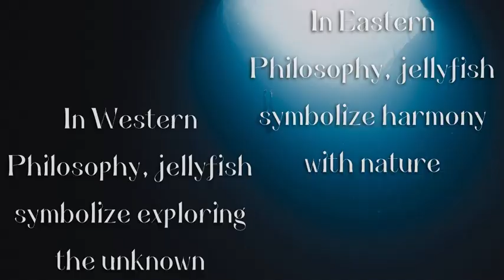Unlocking the Secrets of Jellyfish Symbolism Meanings and Significance Explained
🌊 Dive into the mesmerizing world of jellyfish symbolism with our illuminating exploration!

🎥 Join us as we unravel the profound meanings and significance hidden within these graceful creatures. From adaptability and the gentle rhythms of life to transparency and the depths of hidden emotions, discover the rich symbolism that transcends cultures. Embrace the unknown, surrender to life's currents, and set boundaries like the stinging tentacles of certain jellyfish. Explore how jellyfish symbolize spiritual transcendence, bridging earthly and divine realms. Immerse yourself in the mysteries of the deep sea, where the enigma of the jellyfish unfolds through the silent dance of symbolism.

🌌 Unveil the magic and discover how these captivating creatures inspire us to navigate the complexities of existence. Ready to explore the world of jellyfish symbolism? Watch now and embrace the layers of meaning they offer!